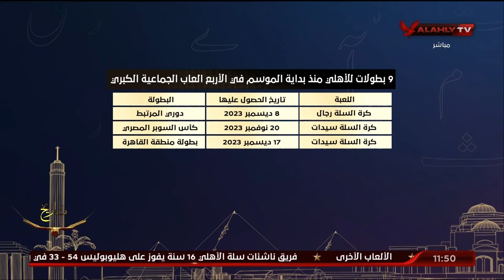9 بطولات للأهلي منذ بداية الموسم في الأربع العاب الجماعية الكبري .. التفاصيل مع أحمد ثابت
9 بطولات للأهلي منذ بداية الموسم في الأربع العاب الجماعية الكبري .. التفاصيل مع أحمد ثابت